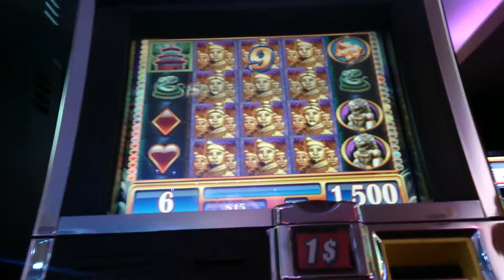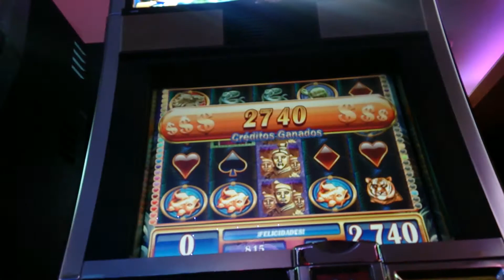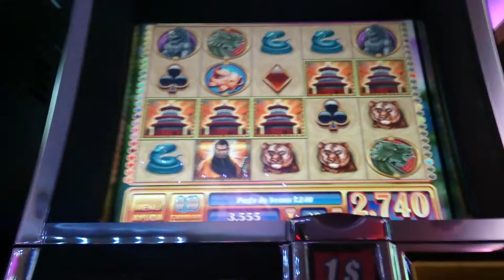📽️🛡️GOLDEN EMPEROR SLOT MACHINE🛡️ BONUS!!! 5 SCATTER BIG WIN!! ⚔️